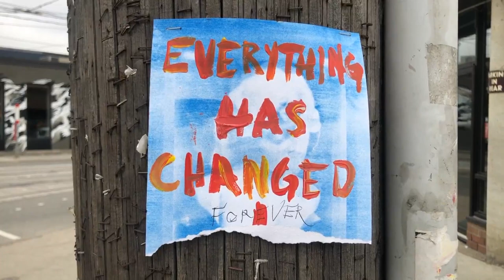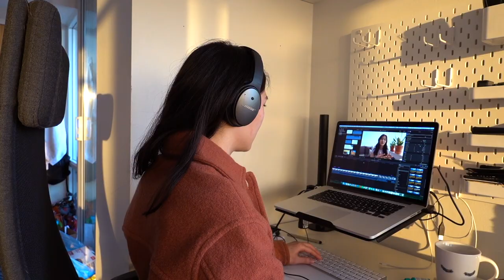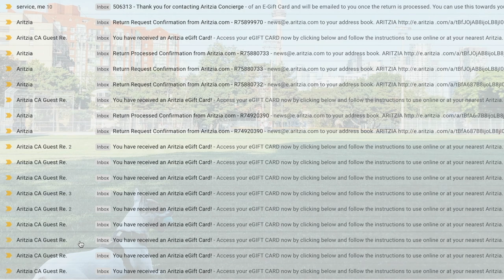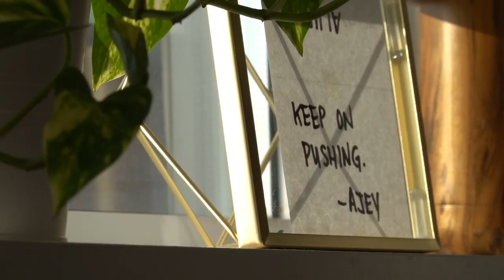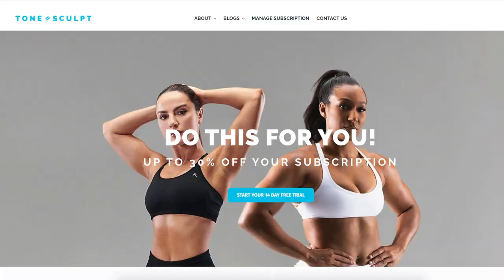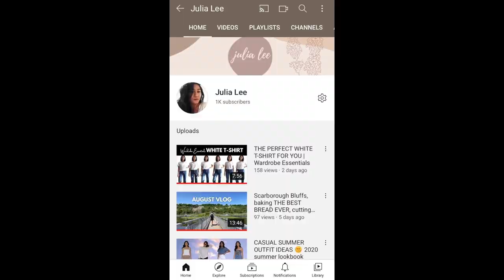Everything has changed | Reflecting on 2020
My reflection of this year - whether I achieved the goals I set for myself and what I learned from 2020. Thank you all for your support 💕

Music by Grace Chiang - staying in on Sunday (it is well)